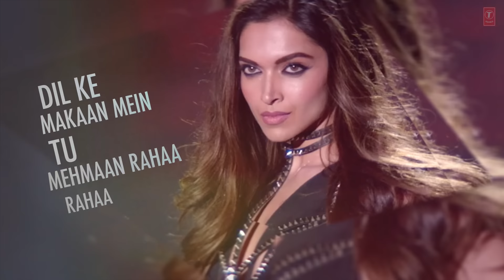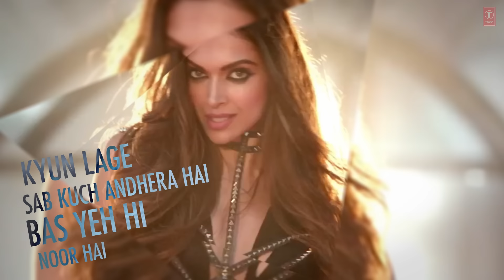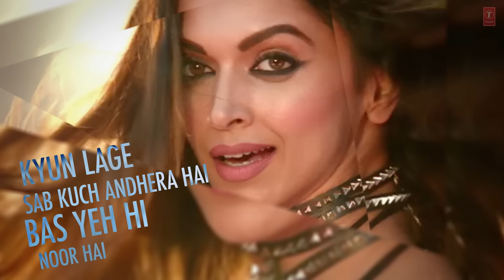Raabta Title Song Lyrical | Deepika Padukone,Arijit Singh|Sushant Singh Rajput, Kriti Sanon |Pritam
Presenting the Raabta Title song with Lyrics featuring Deepika Padukone, in the voice of Nikhita Gandhi composed by Pritam and penned by Irshad Kamil and Amitabh Bhattacharya from the upcoming Indian film "Raabta" a film by Dinesh Vijan and Produced by Dinesh Vijan Homi Adajania Bhushan Kumar& Krishan Kumar.The Film stars Sushant Singh Rajput and Kriti Sanon in lead roles with Music by Pritam.
The Film releases on 9th June.

Set as Caller Tune:
Set "Raabta Title Track" as your caller tune - sms RAABTA4 To 54646
Set "Had Se Jaada" as your caller tune -sms RAABTA5 To 54646
Set "Tujhse Kiya" as your caller tune - sms RAABTA6 To 54646

Song - Raabta Title Song
Singer- Nikhita Gandhi
Lyrics- Irshad Kamil and Amitabh Bhattacharya
Sound Design- Dj Phukan and Sunny M.R
Music Programming-  Rohan Chauhan
Additional Programming- Johan Folke and Stefan
Mixed and Master by - Shadab Rayeen @ New Edge
Assistant engineer- Abhishek Sortey& Dhananjay khapekar
Recording Engineers- Ashwin Kulkarni, Himanshu Shirlekar, Aaroh Velankar
Vocal Conductor- Tushar Joshi
Production Manager- Anupam Amod

Operator Codes:
1.Raabta Title Track